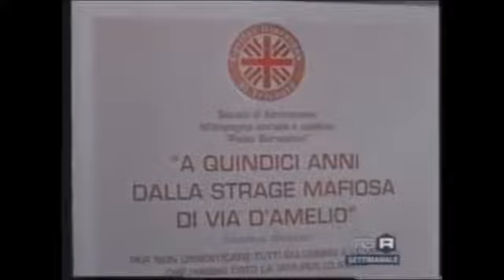Servizio TGR Molise 14/11/2007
Relativo all'incontro con Luca Tescaroli, Sostituto Procuratore della Repubblica Roma, Roberto Sgalla, Dirigente Superiore Polizia di Stato e Puno Ciociola, scrittore e cronista di Avvenire.
Castelguidone, 14 novembre 2007